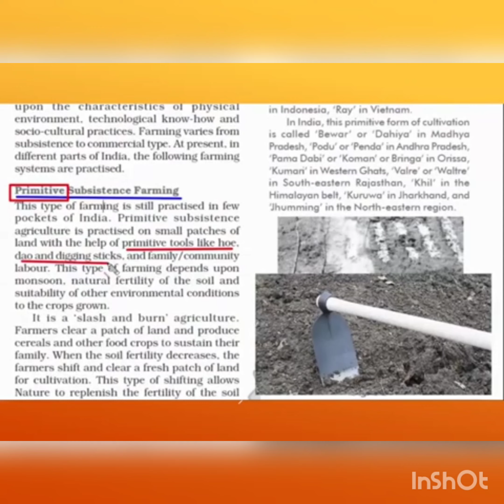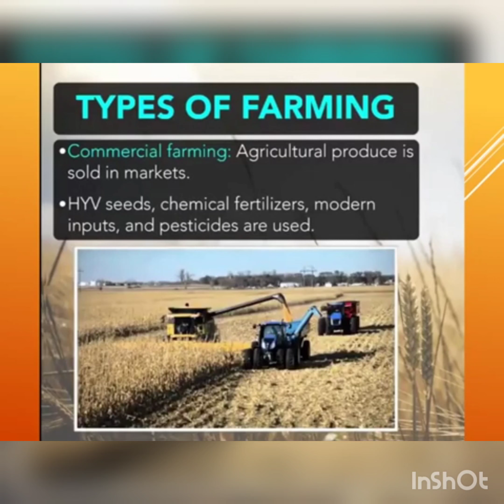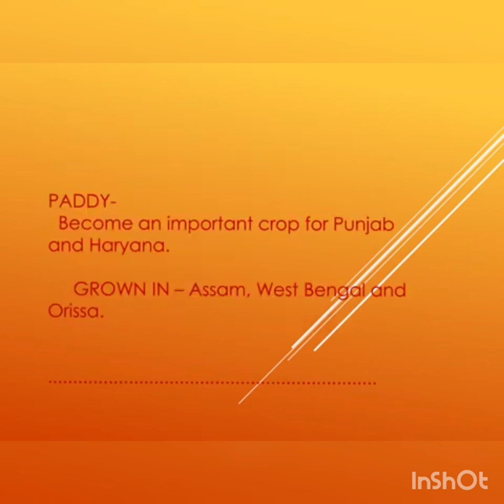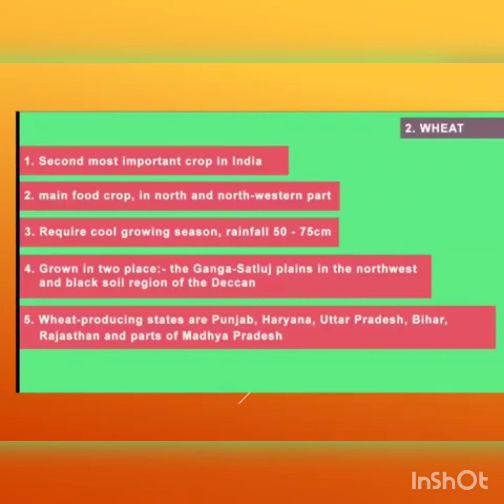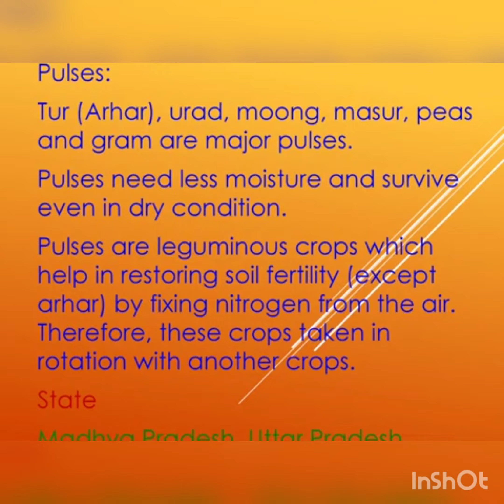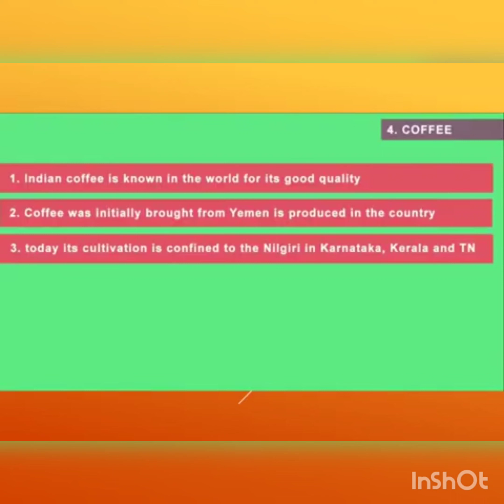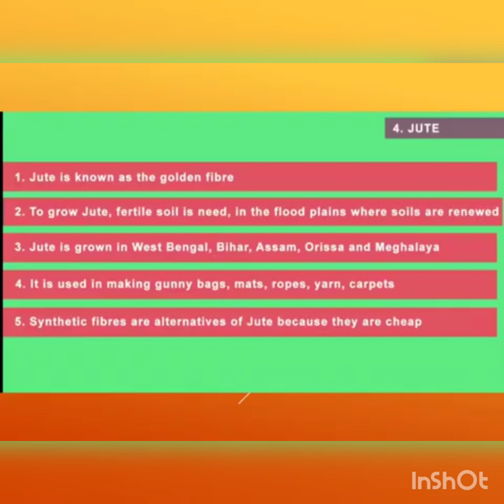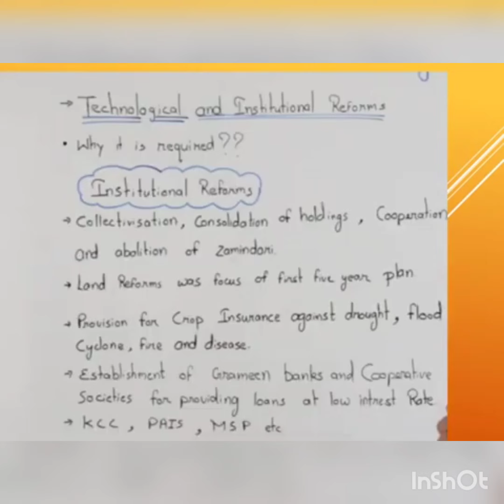Agriculture Class 10 Geography CBSE Lesson No 4